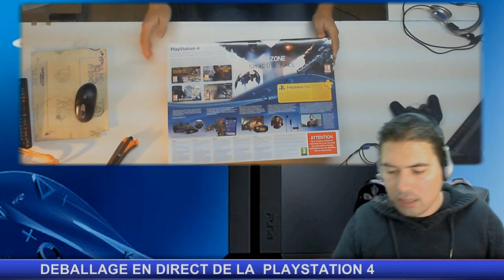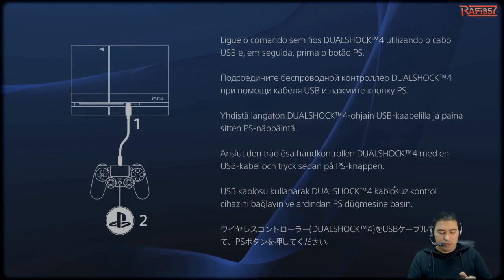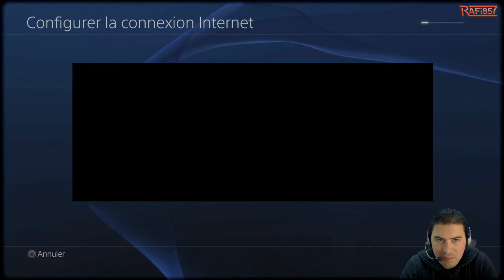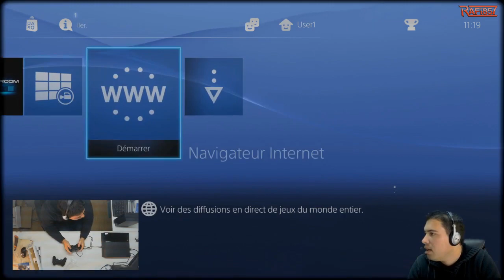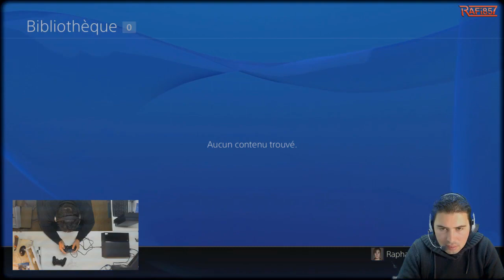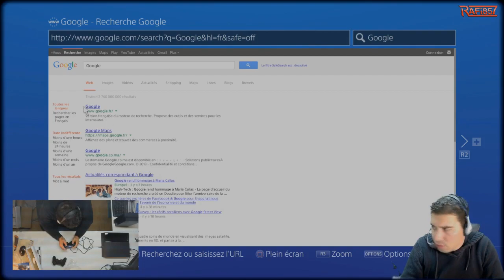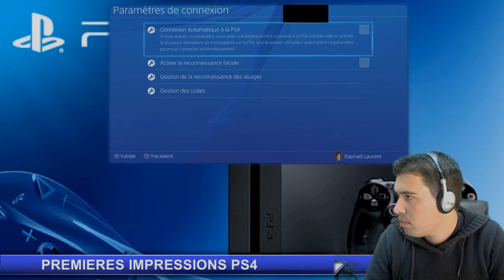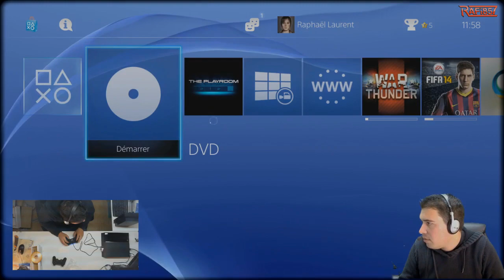Unboxing #05: La Playstation 4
Voici une énième vidéo "unboxing" de la Playstation 4. Je sais ça fait beaucoup et je sais que ça ne plait plu à l'heure actuelle mais bon il fallait bien que je la fasse aussi c'est la moindre des choses, on va dire que c'est votre cadeau de Noel puisque je la poste le 25 décembre. En tout cas sachez que ceci n'est qu'un avant gout de ce que va être la suite car je vous concocte quelques petites chose assez intéressantes.
Restez connectés et à bientôt sur la chaîne.